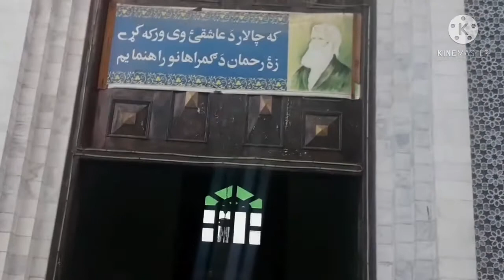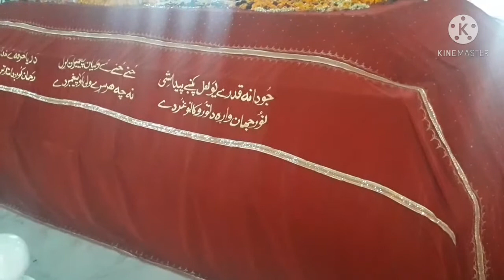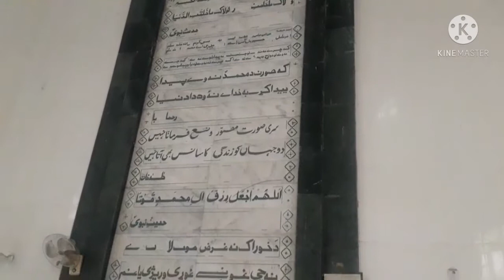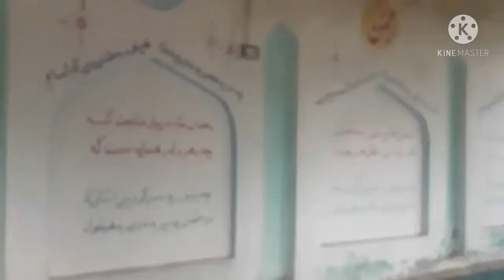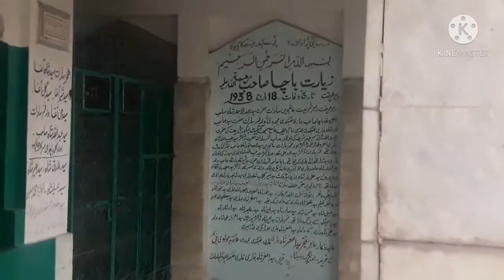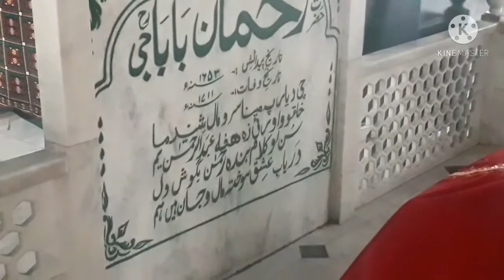Rahman Baba Mazar & Malang Baba | Kalam Rahman Baba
rahman baba mazar is located in peshawar pakistan rahman baba poetry is very famous he was sofi poet and also known  as malang abdul rahman